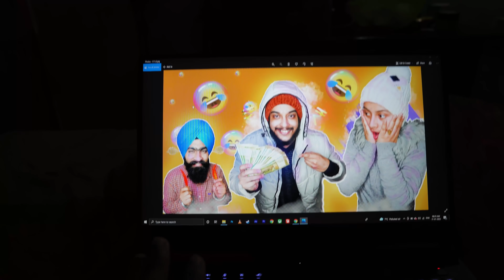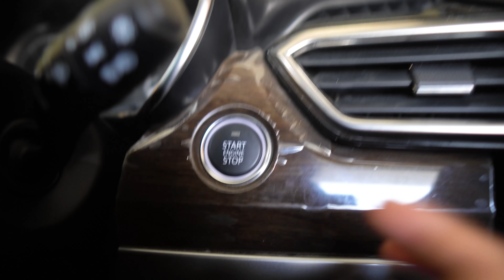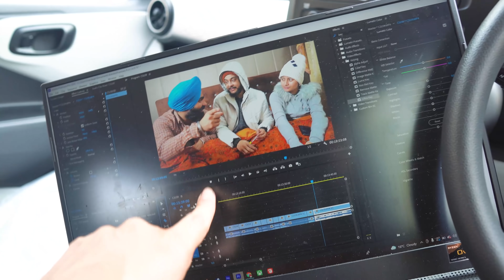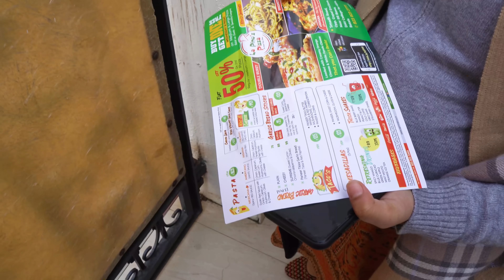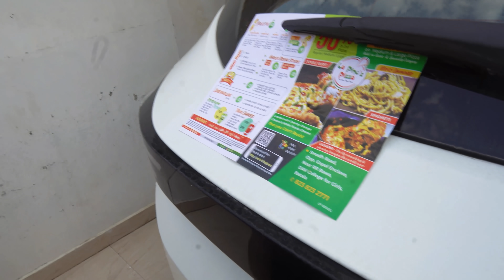Eh Viah Mehnga Pau 🥺😱